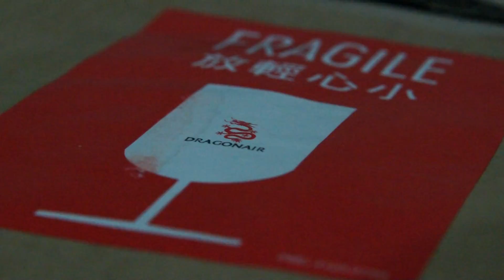A55 - DoF Test F/8